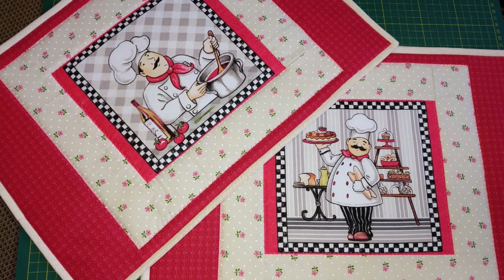Café com o RP – 07/08/21 – Tania Reck Figueiredo - Artesã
O trabalho da artesã Tania Reck Figueiredo encanta pelos seus detalhes e pelo carinho colocado em cada peça. Seus trabalhos são incríveis e merecem destaque no programa Café com RP.

Quer conhecer mais o trabalho da arteã Tania Reck? Confira na entrevista completa no Café com o RP do último sábado (07). A apresentação é do relações públicas Eduardo Figueirôa.

Gostou deste conteúdo? Então, curta e siga a TV Santa Maria para continuar recebendo novidades da nossa programação.